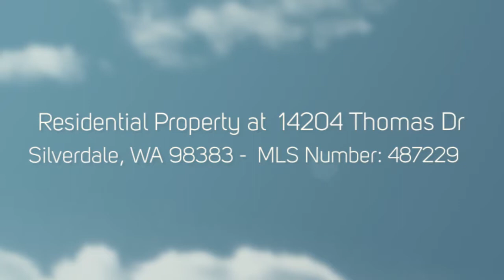14204 Thomas Dr NW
14204 Thomas Dr NW